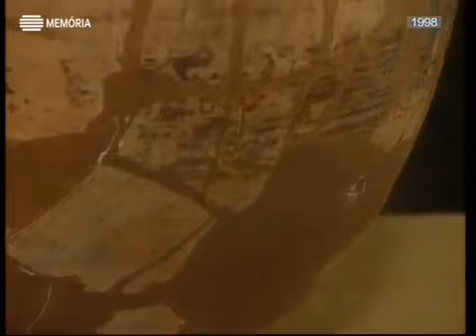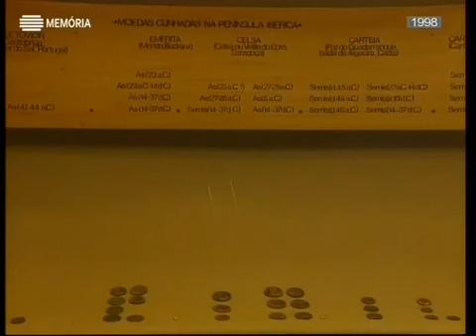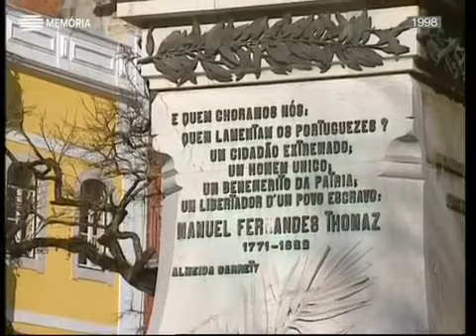Horizontes da Memória, Na Foz do Mondego, Figueira da Foz, 1999